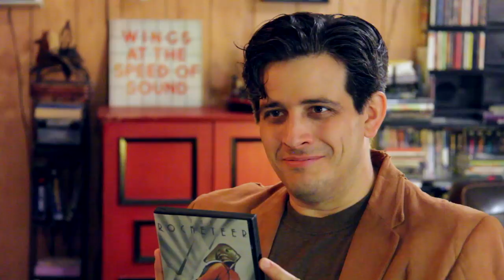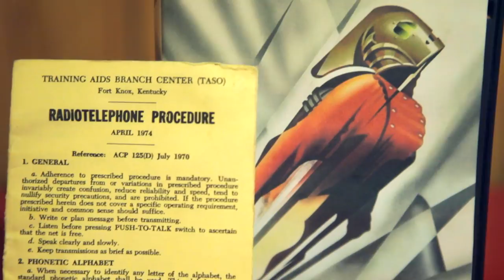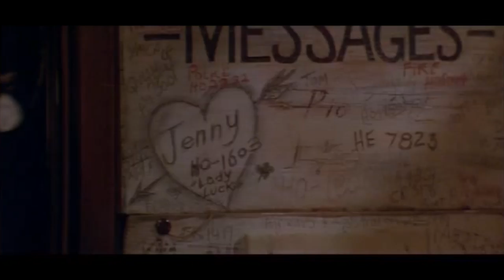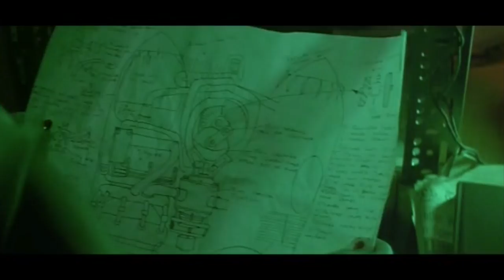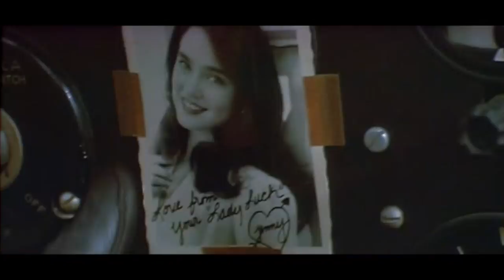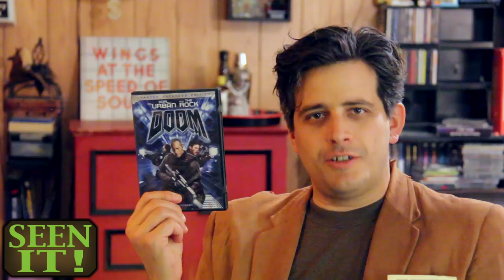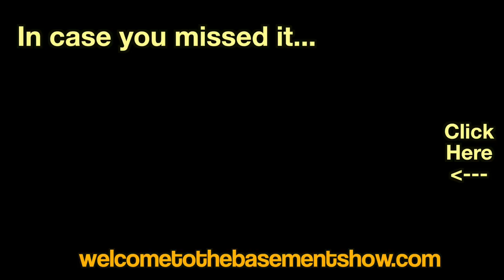The Rocketeer | Welcome To The Basement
Nazi plots got you down? Well, blast off with us into high-flying adventure with The Rocketeer. The conclusion of our "Faster! Faster!"-themed September.

Welcome To The Basement" is a show about watching, discussing and having fun with movies. Matt chooses the movie and Craig doesn't know what it is until the cameras start rolling, so none of the discussion or riffing is planned ahead of time.